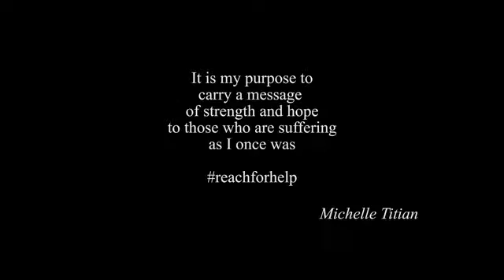DRIVE - Michelle Titian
On the Ryan Furlong's production team to create this classy music video for for talented singer-songwriter Michelle Titian.